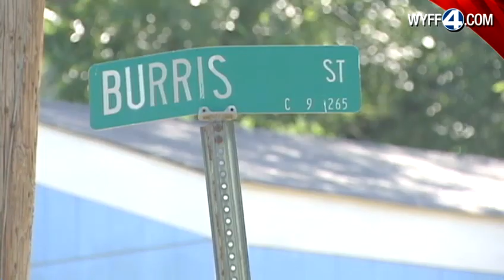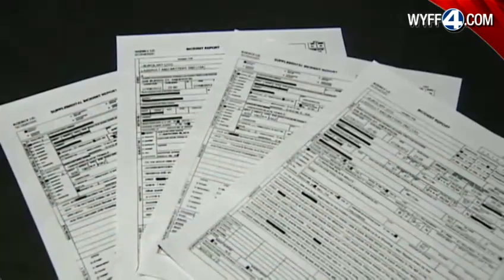Deputies: Teenage suspect killed in home invasion attempt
Emani Puckett had multiple gunshot wounds